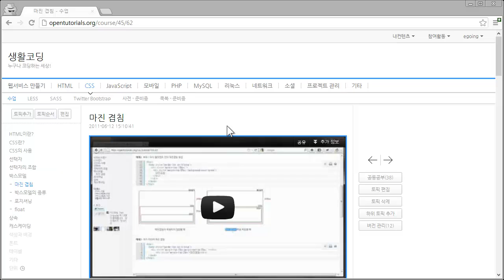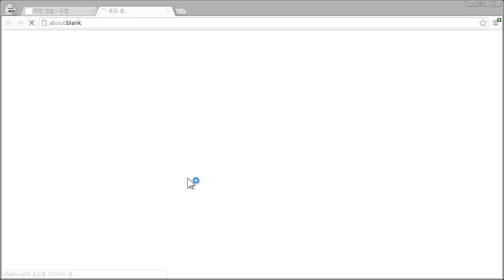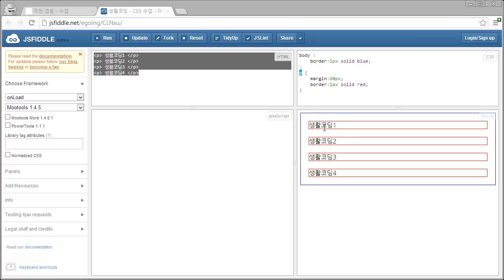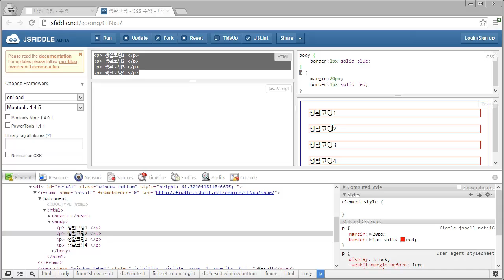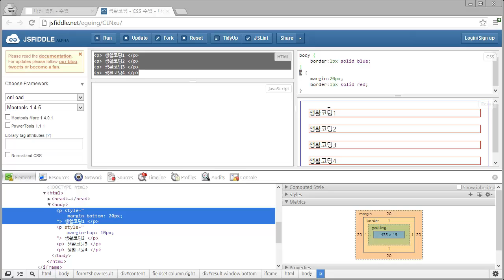CSS - 마진겹침현상1 - 형제간의 마진겹침 현상